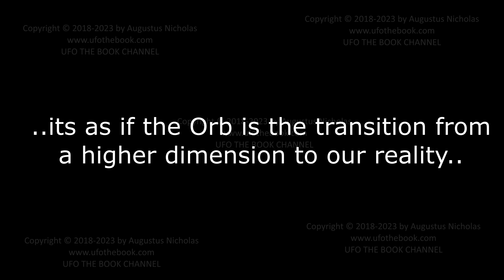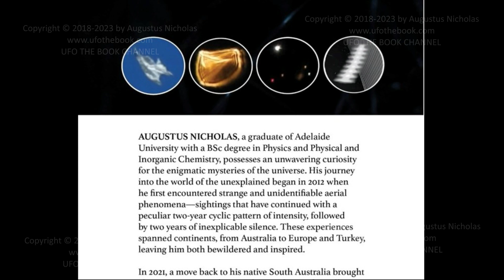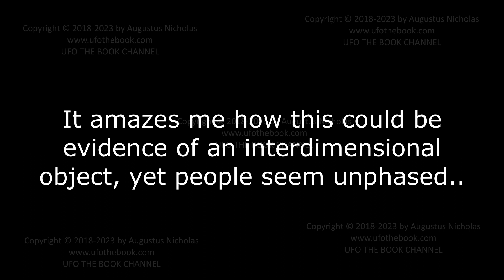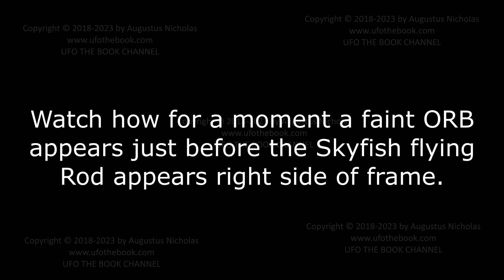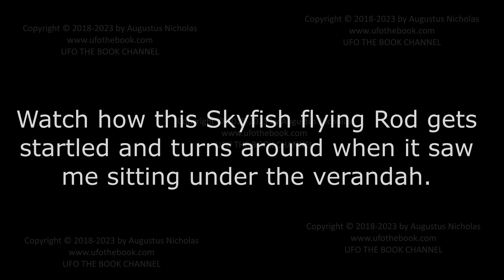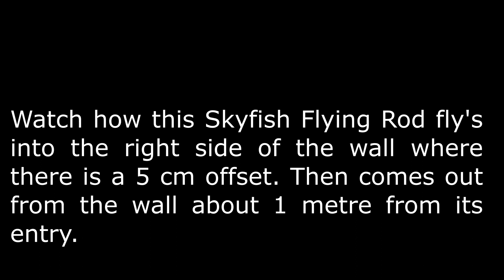SKYFISH ROD UFOs caught on camera - ORBS appear before FLYING ROD UFOs appear in our REALITY.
Welcome to the World of Skyfish Flying Rod UFOs in this incredible video!

In this video, watch how faint Orbs seem to appear (if lucky to be in the field of view) just before the Skyfish Flying Rod UFOs appear. This seems to indicate that is the form they are in before we see them as Skyfish Flying Rods, Also as is a common sight, watch how Skyfish Flying Rod UFOs VANISH into fences and walls. Watch how the Skyfish Flying Rod UFOs pass through walls and fences. Watch how CLOSE the Skyfish Flying Rod UFOs approach the CCTV cameras. Despite sufficient ambient light when I am outside, there is nothing tangible present. Also, be mesmerised by how they easily pass through solid objects such as metal fences and walls.

Are they visitors from another dimension, interdimensional beings, or something else entirely? The answers await as we dive into the captivating world that unfolds when the sun sets and the higher dimensional reality of the extraordinary awakens.

It’s a world where the paranormal meets the interdimensional, and our normal reality takes a back seat. In the hushed hours after sunset, a whole new dimension of fantasy unfolds, revealing the hypnotic phenomena of Skyfish Flying Rods.

It all began with sheer luck. The decision to install CCTV night vision cameras turned out to be a game-changer, opening a window into a world most of us remain blind to. As the sun sets, and our familiar reality drifts into sleep, another reality comes to life. A reality where ghostly UFO, UAP objects, glowing with an otherworldly brightness that easily pass through solid structures. They materialise and vanish, leaving us amazed and questioning the boundaries of our understanding.

Is this possibly evidence of a glitch in the matrix? Could we be living in a simulation, with a higher entity playing games, allowing these dancing, speedy, glowing UFO, UAP lights caught on camera to appear before us?

Please visit my web site to purchase your book.

The book is full of original documented witness accounts and scientific theories from 2018 to July 2023 from the one person, Augustus Nicholas.
Pushing for UFO Disclosure